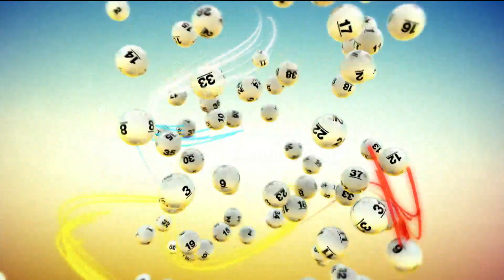8_29_17 - Evening